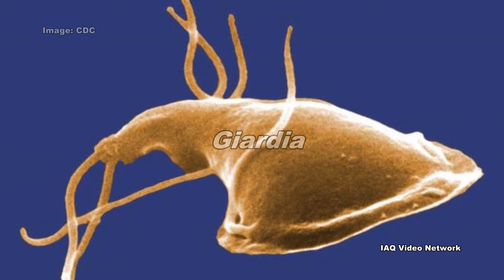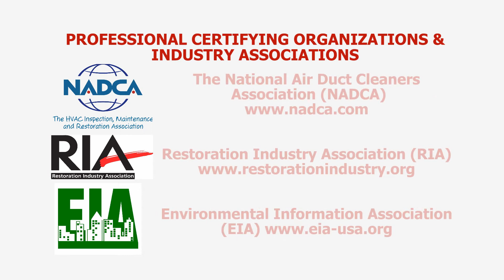Top 10 Recreational Water Illnesses (RWIs)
The Centers for Disease Control and Prevention (CDC) reports that recreational water illnesses, also known as RWIs, are caused by germs and chemicals found in the water we swim in. They are spread by swallowing, breathing in mists or aerosols of, or having contact with contaminated water in swimming pools, hot tubs, water parks, water play areas, interactive fountains, lakes, rivers or oceans. RWIs can also be caused by chemicals in the water or chemicals that turn into a gas and cause air quality problems at indoor aquatic facilities.

Recreational water illnesses include a wide variety of infections and the CDC states that in the past two decades, there has been a substantial increase in the number of RWI outbreaks. The agency lists the top 10 causes of RWIs based on data compiled from 1978 through 2010. Ordered from highest to lowest frequency, they include the following:
1. Cryptosporidium
2. Pseudomonas
3. Shigella
4. Legionella
5. Norovirus
6. E. coli
7. Giardia
8. Disinfection agents & their byproducts (chlorine, bromine, hydrochloric acid)
9. Avian Schistosomes
10. Leptospira

Common symptoms of RWIs may include diarrhea, rashes, ear and respiratory infections, and irritation of the eyes and lungs.

These are just a few things to know about some of the most common recreational water illnesses and their causes. To learn more about this or other environmental, aquatic, indoor air quality, occupational, health or safety issues, please visit the websites shown below.